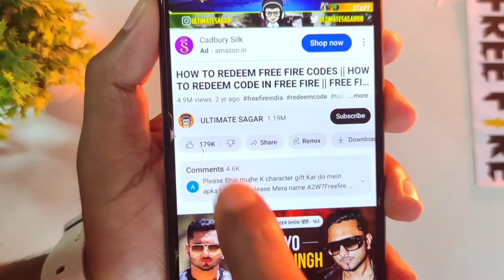HOW TO GET GHOST CRIMINAL BUNDLE IN FREE FIRE || GHOST CRIMINAL EVENT || FREE FIRE NEW EVENT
🧿 QUERIES SOLVED:►

how to get ghost criminal bundle in free fire
▬▬▬▬▬▬▬▬▬▬▬▬▬▬▬▬▬▬▬▬▬▬▬▬▬▬▬▬▬▬▬▬▬▬▬THANKS